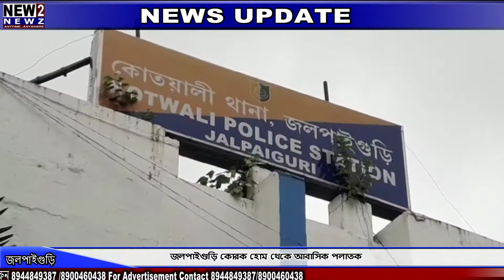জলপাইগুড়ি কোরক হোম থেকে আবাসিক পলাতক